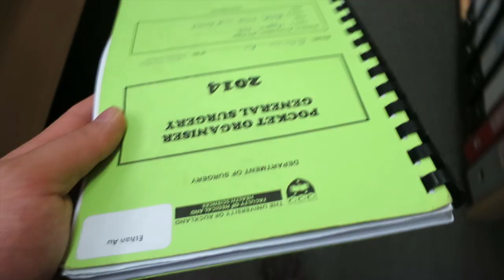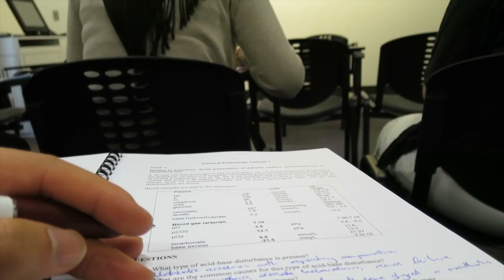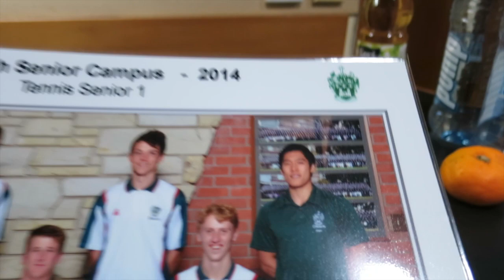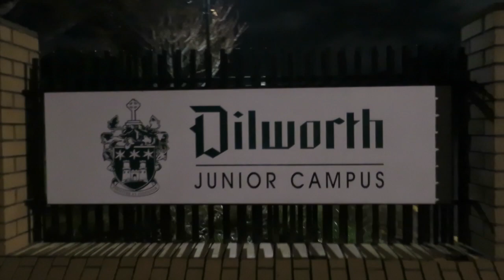Back To Lectures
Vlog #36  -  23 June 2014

It's back to the lecture theatre! I also catch up with a couple of the gap tutors before they leave.

Music